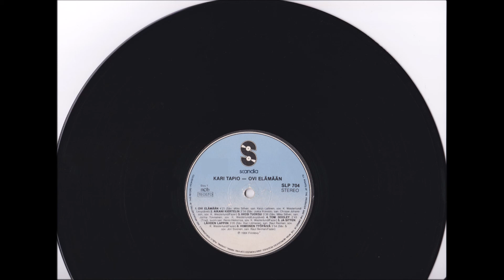Kari Tapio - Tom Dooley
Kari Tapion, vuoden 1984 studio albumin A- puolen 4. raita.